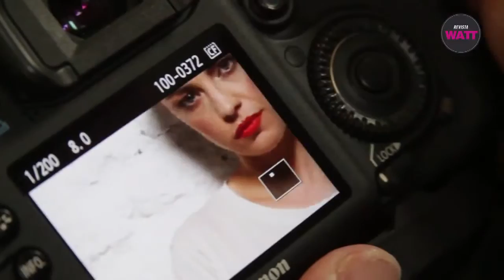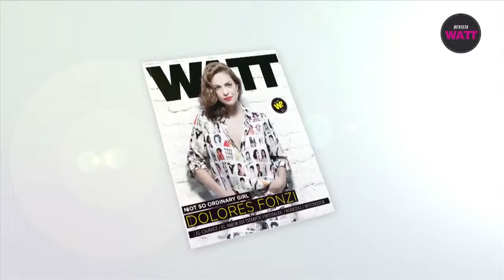Backstage Revista Watt con Dolores Fonzi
Detrás de escena de la producción para la revista Watt con Dolores Fonzi maquillada por Bettina Frumboli.